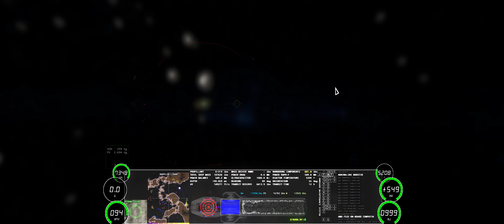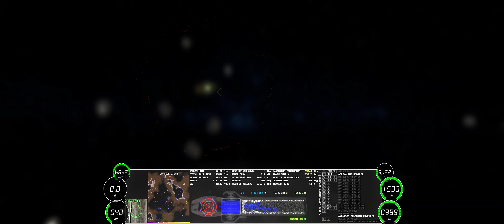ΔV: Rings of Saturn (Delta V) - It's a graveyard out there!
ΔV: Rings of Saturn

Bringing some poor dead fellow miners back to Enceladus Prime.